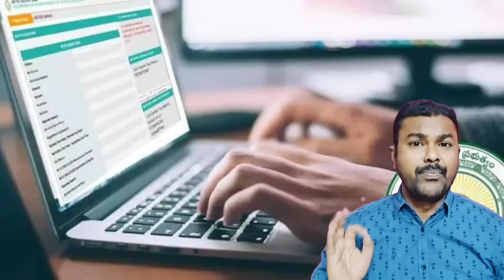Mega DSC అంటూ దగా DSC ఇచ్చి Jagan, TET Result & DSC Exam కోసం చూస్తున్న వారితో Election Commission?🙏